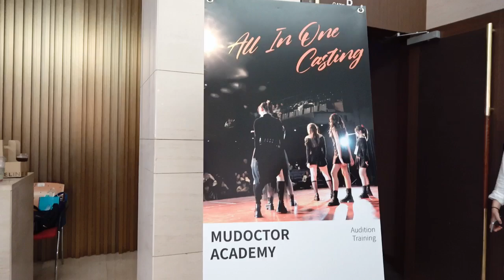「韓国 AUDITION 留学」現地 連合 AUDITION 風景 １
提携の韓国現地アカデミーに招待され、CASTINGがてら

韓国 AUDITIONに特化した

・留学
・CAMP
のプログラムを運用しています